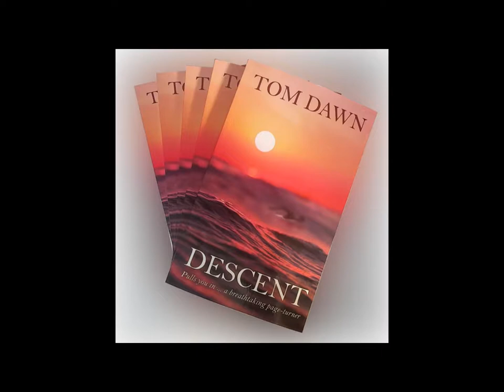Apple FM Radio Broadcast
Interview with author Tom Dawn about his novel Descent, broadcast on 30 October 2017.